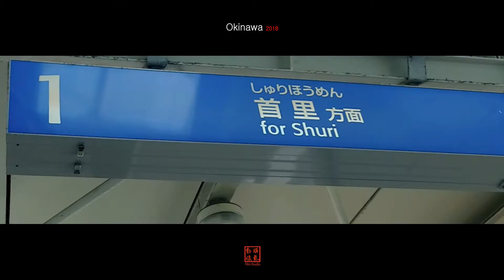오키나와 + 별이 빛나는 밤 [2018 스나이퍼 패밀리]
화창하던 2018년 여름.. 오키나와에선 별이 빛나는데...